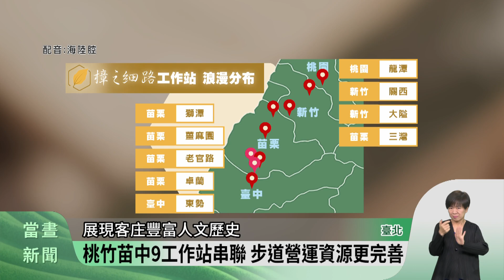台灣樟之細路協會啟動 專責維護步道營運【客家新聞20240510】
西班牙的朝聖之路，是許多人徒步旅行的經典路線，現在臺灣也有自己的朝聖之路，以古道串連起台三線沿線客庄的樟之細路，路線從桃園龍潭到臺中東勢，目前當地已培育9個工作站形成聯盟，今天(10日)台灣樟之細路協會也正式成立啟動，未來將持續負責步道的維護與推廣。